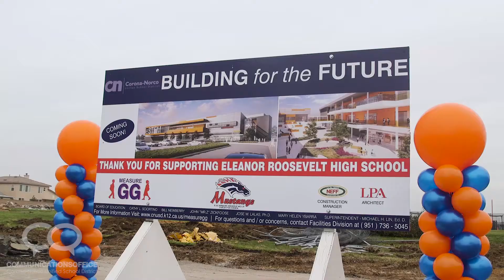Eastvale STEM Groundbreaking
Eastvale STEM Academy  will be officially opening in the 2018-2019 school year! This academy will be a branch within Roosevelt High School. Enjoy the groundbreaking ceremony, and check out what students and administrators are most excited about!